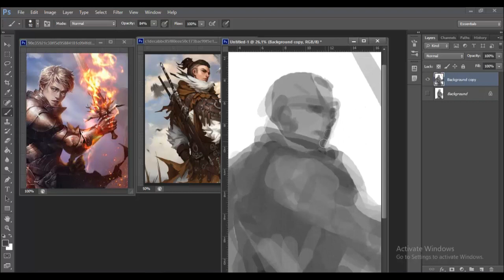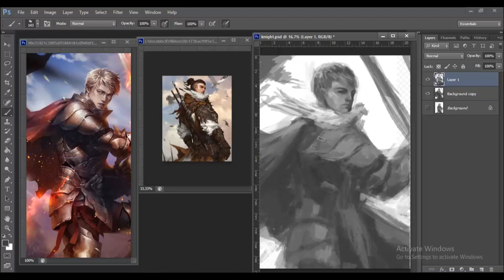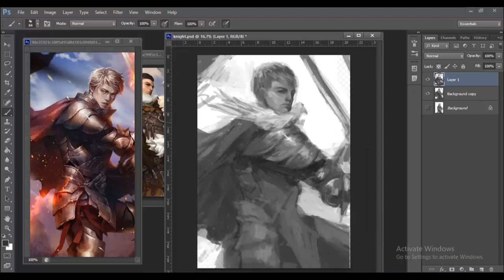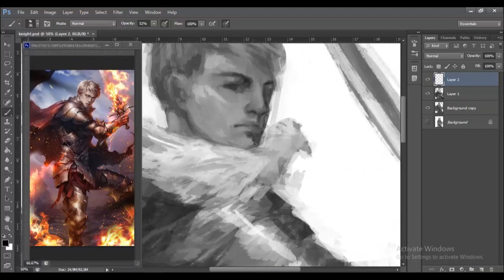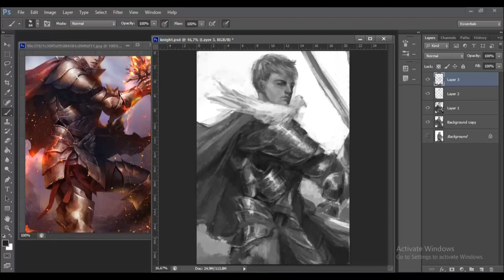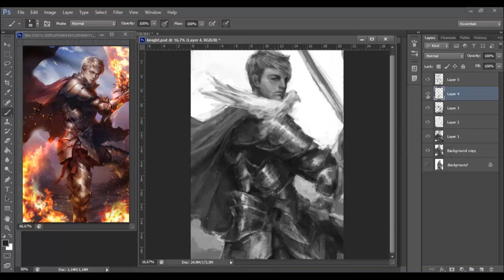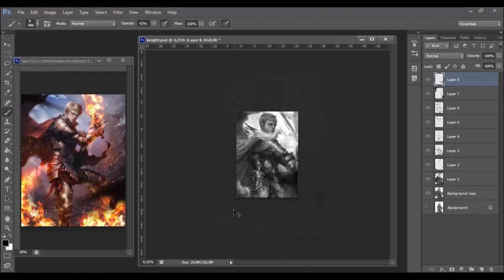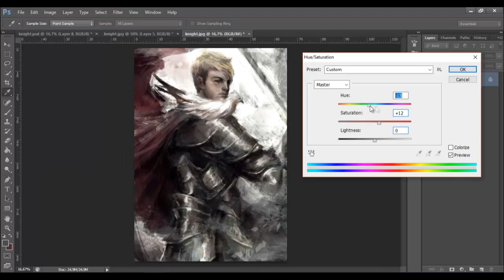[Speedpaint] ARMOR KNIGHT Digital Painting on Photoshop CS6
Real time taken: 4 hours

Software: Photoshop CS6

Tablet: Wacom Intuos Draw

Screen record: Camtasia

Editting: Sony Vegas Pro 13, Camtasia Studio 8